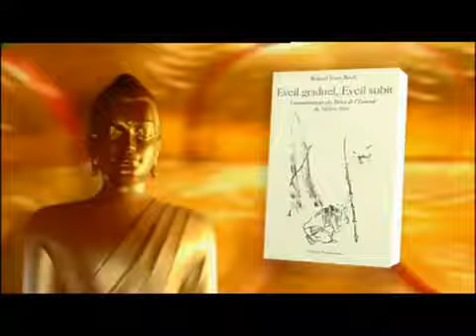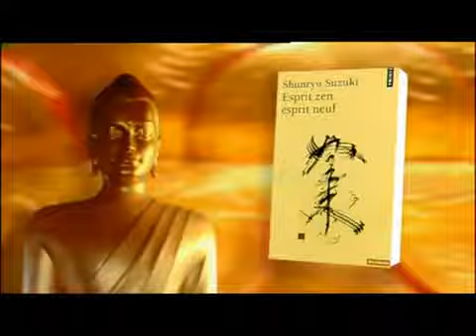Sagesses Bouddhistes Le 1er voeu du Bodhisattva